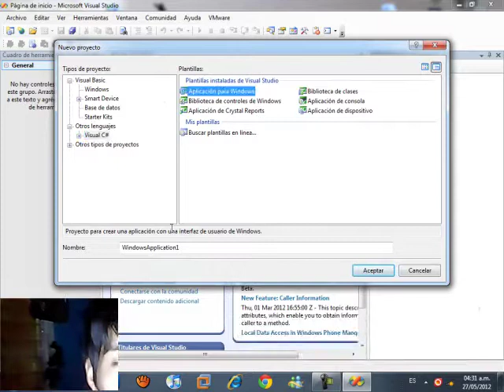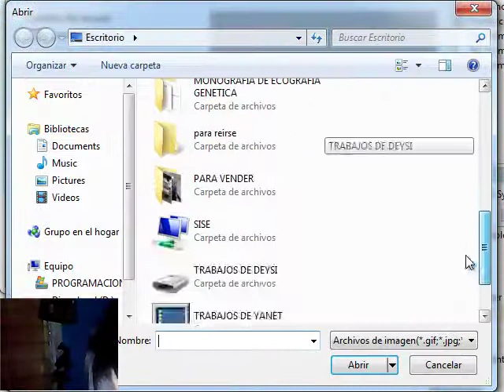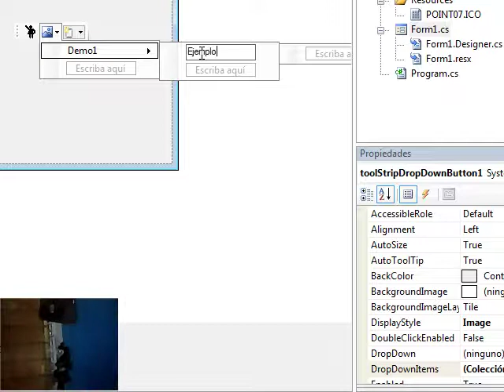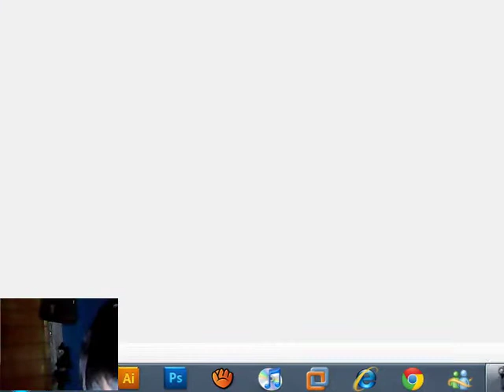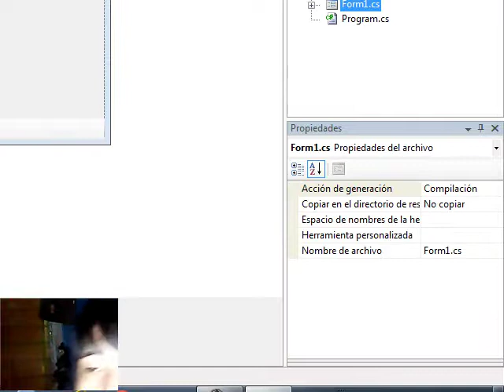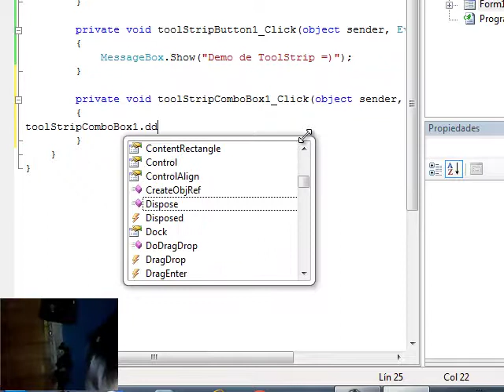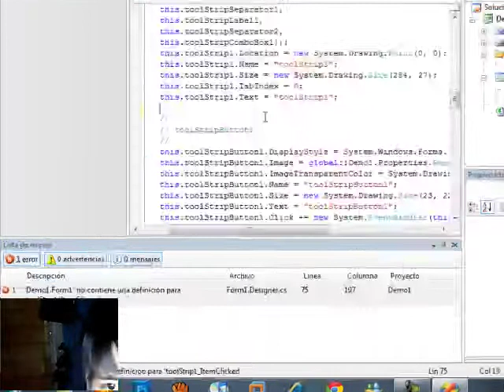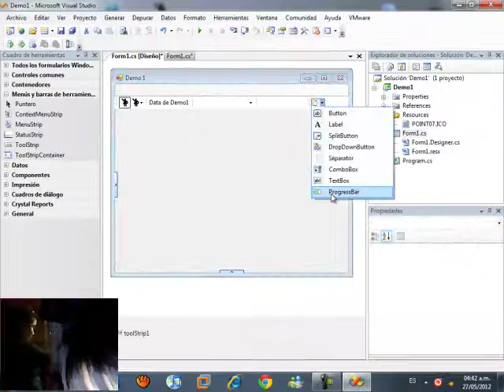C# ToolStrip y ConteinerStrip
hola holaaaaaaaaaa  a todos este tutorial esta para programar en C# menus